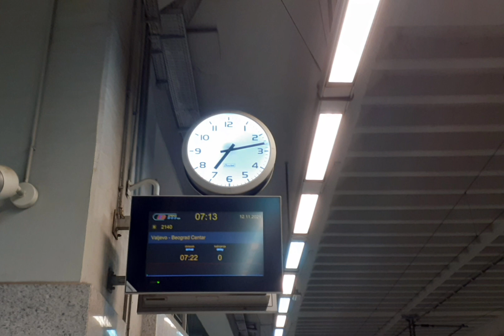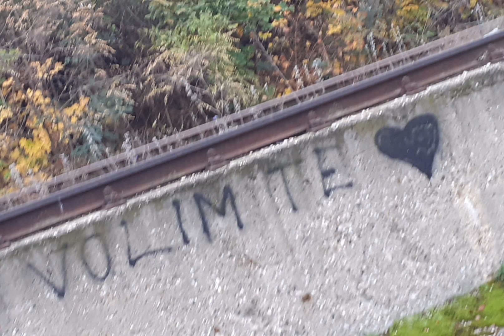Kada Mile ide lajkovačkom prugom sa još jednim drugom